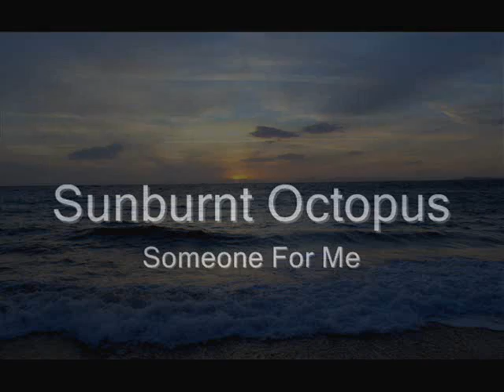Sunburnt Octopus - Someone for me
Sunburnt Octopus - Someone for me (original) carica deep 2009